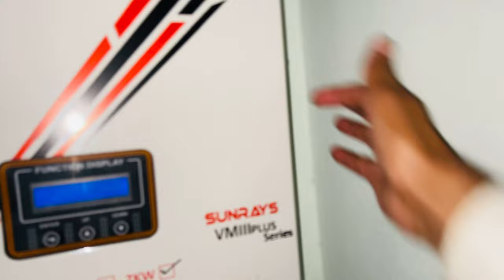Aj Begam Ka Sabar Toot He Gia🥺 Chulha Utha K Bahir Phank Dia 😧